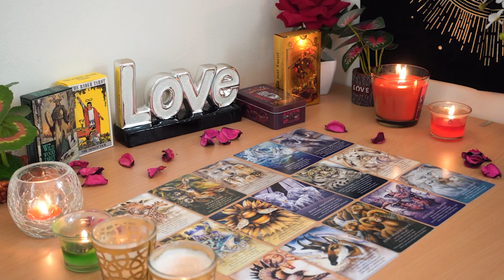SCORPIO💘 They Can't Handle How Deep This Connection is. Scorpio Tarot Today Love.